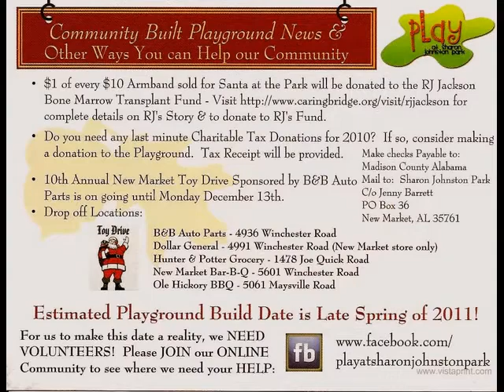Santa at the Park - Sunday Dec 12, 1 - 4 pm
Play at Sharon Johnston Park is a Community Built Playground in New Market, AL. Please join us for our very first Santa at the Park.